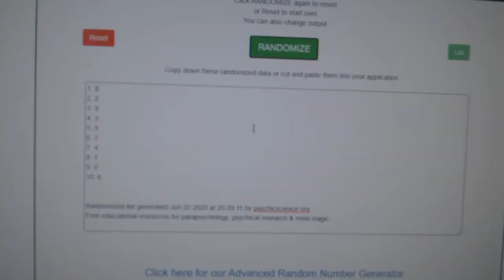Multi Randoms - C&C GB #11,688